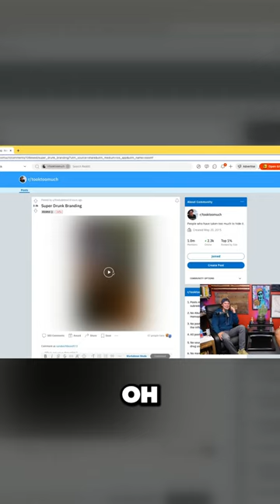Uncovering the Shocking Truth About Frat Party Branding😱😲